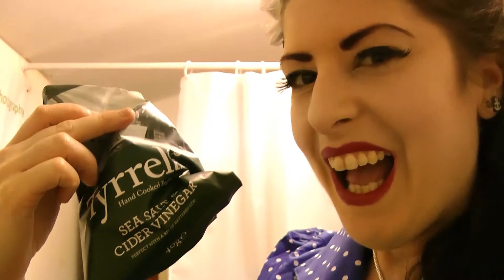Sailor Cherry and Goldy Loxx - Shoot with Nils Bratby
Hey there - me and Sailor Cherry love a good roadtrip. Believe it or not, this is us singing Kreayshawn's Gucci Gucci before 8 in the morning!! We shot with Nils Bratby of ImmortalEye studio for Rockabilly PinUp and GG's Pin Up Couture!

Love,

Goldy and Sailor! xx